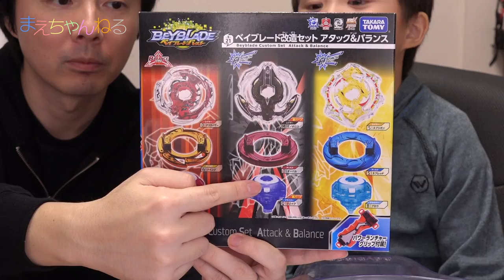更に超楽しい (≧▽≦) ベイブレード改造セット アタック＆バランス ベイランチャー レッド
ベイブレードバースト楽しい^^

改造セット アタック&バランスの付属品はこちら
・デスサイザー・ウイング・フュージョン
・ミノボロス・オーバル・クエイク
・スプリガン・スプレッド・ブロウ
・パワーランチャーグリップ

▽ベイブレード バースト B-21 ベイブレード改造セット アタック&バランス（Amazon）

▽ベイブレード バースト B-16 ベイランチャー レッド（Amazon）

▽使用音楽（YouTube オーディオ ライブラリ）

▽撮影機材　SONY α NEX-5R（Amazon）